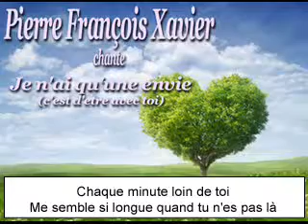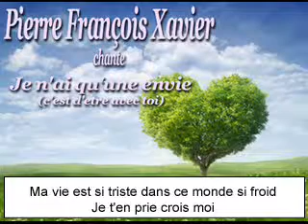Pierre François Xavier Chante Je n'ai qu'une envie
Comme tous les ans afin de régler diverses taches administratives avec mon Notaire, me voila à nouveau à Compiegne. Balades bucoliques dans mon parc, soirées litteraires dans mon pavillon de chasse et nouvelles rencontres fortuites dans la boulangerie de la rue Pasteur ont donné jour à une nouvelle chanson. Ont participé à l'enregistrement: Mon mécanicien (piano), mon jardinier (mixage), Wendy (Drum Beat Pad),  Aimé diacre de Chante Loup sur Loing (guitares), le philharmonique de Chante Loup sur Loing piloté par madame Martin femme du Maire ainsi que son fils Jean-Jacques (guitare basse) venus tous pour le week end pour enregistrer cette chanson dans ma roseraie.